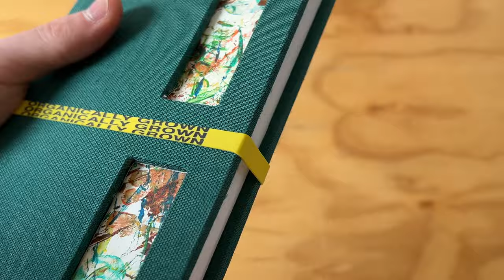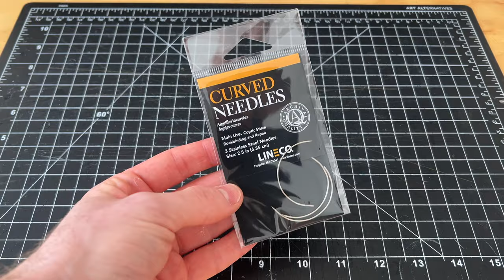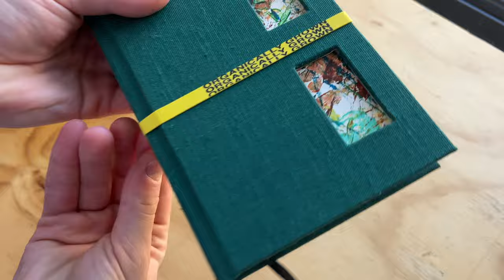Making a Fruit Sticker Album | ASMR Bookbinding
Follow along as Bounty Archive crafts a unique album for collecting fruit stickers, and enjoy the sounds of New York as they filter up from the street below.

This notebook is designed to live on the wall in my kitchen, where I can easily log new fruit stickers. Roughly 100 pages are stitched together by hand. The book features a cut-out window on the cover, giving a glimpse into the hand-painted end leafs.

I hope that you enjoy the sights, sounds, and general sensations evoked by this video. While this is not intended to be a tutorial, you may feel inspired and/or challenged to use some of the featured techniques to make something functional and beautiful.

If you have questions about this process, materials, or bookbinding, just ask me in the comments. I read them all, and I try to reply as soon as possible.

MATERIALS
Text block - Student grade printmaking paper, French waxed linen thread (size 25)
Covers - Davey's Binder Board - 3mm
End Papers - 70lb antique end leaf paper - vanilla
Book Cloth - Linen Canapetta Bookcloth - Green
Headband - Silk, 5/8”
Bookmarker Ribbon - Satin, 4mm

Chapters:
0:00 Intro
0:26 Preparing covers
1:01 Preparing paper
1:48 Preparing text block
3:01 End leafs
4:33 Painting end leafs
5:03 Sewing text block
6:45 Gluing text block
7:51 Refining edges
8:39 Finishing text block
9:12 Cutting cut-out
9:25 Fabric
10:00 Cover cut-out
11:05 Finishing case/cover
12:06 Punching hole
13:10 Combining text block and cover
14:00 Reveal
14:28 Links